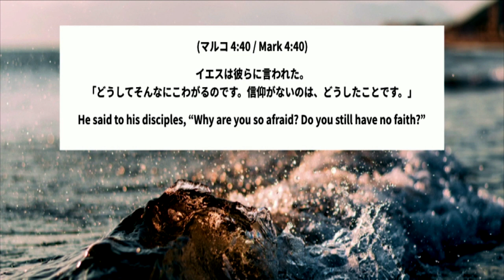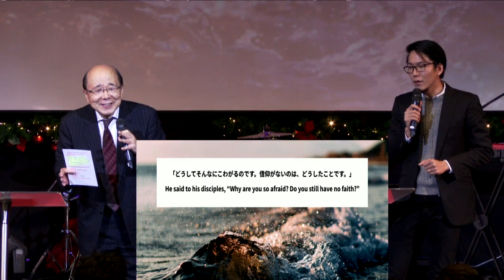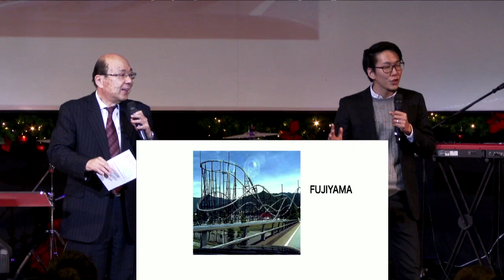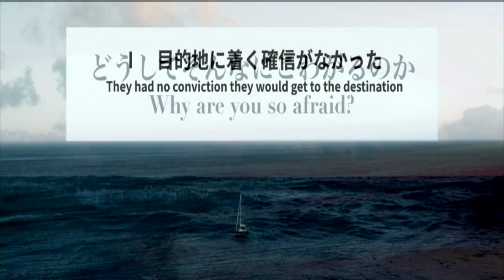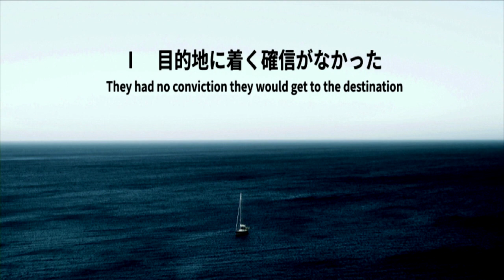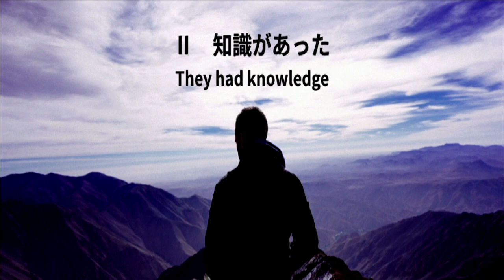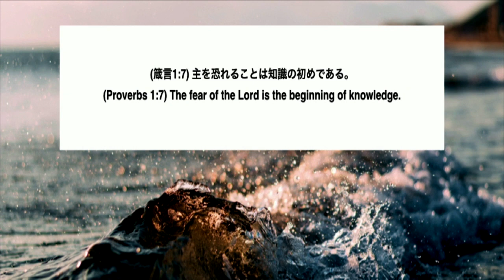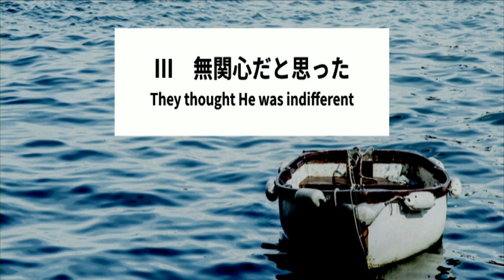どうしてそんなにこわがるのか Why are you so afraid? 梅谷 悟師 Ps. Satoru Umetani 11AM December 9. 2018